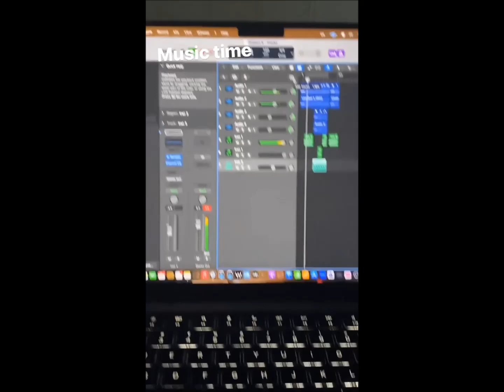Oscar Stembridge: Sunday, Monday, Tuesday (May 14-16, 2023).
12 Instagram 'Stories' clips by oscarstembridge and oscarstembridge.music assembled by Movie Maker.
Please also comment there on his daily 'Shorts'!